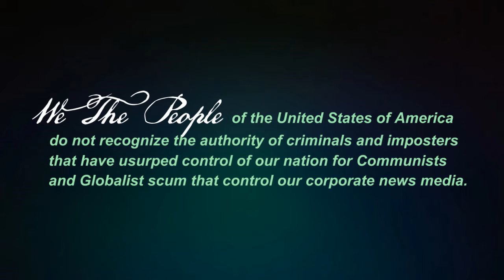URGENT MESSAGE FOR THE PRESIDENT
The fate of the nation is at stake...